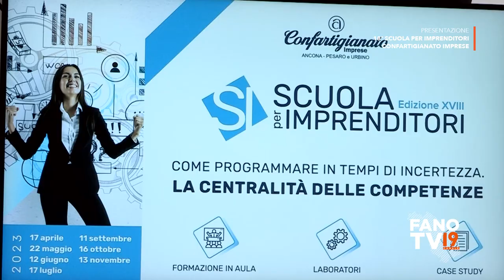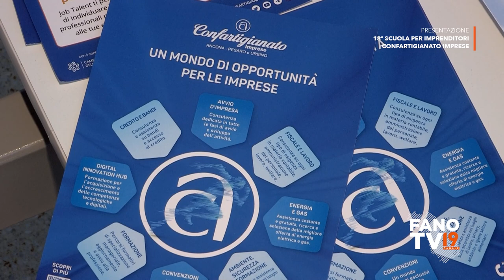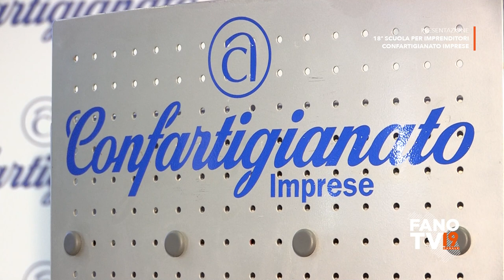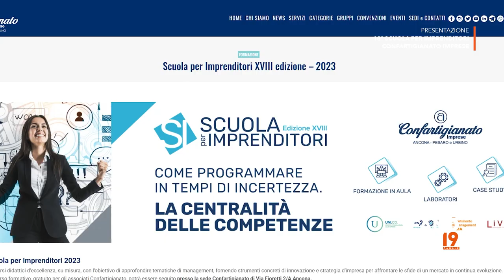Confartigianato imprese - Presentazione 18° edizione scuola per imprenditori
Ancona - 12 aprile 2023